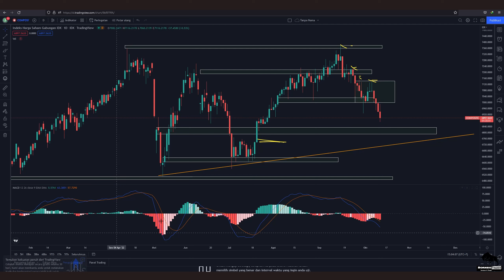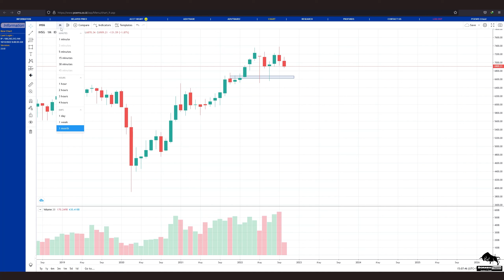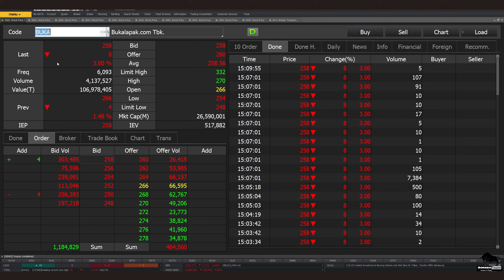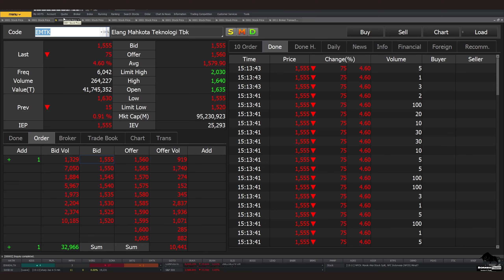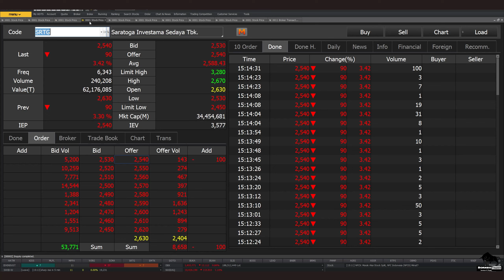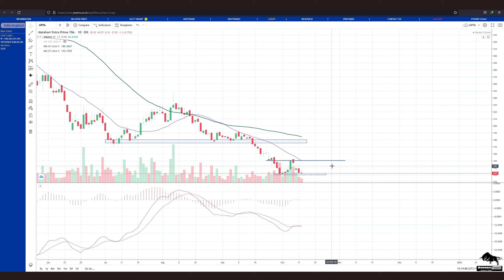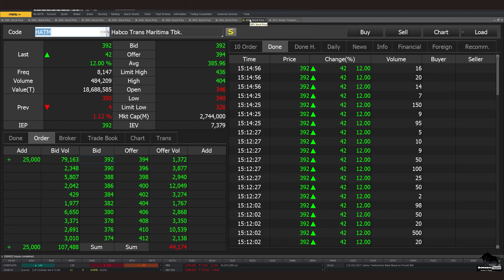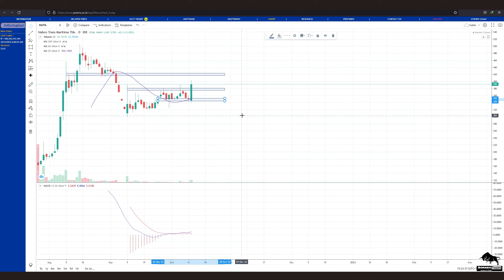Analisa Teknikal BUKA GOTO EMTK SRTG SCMA WIRG MPPA MLPL KIOS HTAM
bisa hubungin
2. DM Instagram @borneotraderr   (R-nya 2)

 0:00 - Intro
 0:26 - IHSG
 3:49 - BUKA
 4:56 - GOTO
 7:24 - EMTK
 8:05 - SRTG
10:03 - SCMA
11:13 - MPPA
11:49 - MLPL
12:27 - KIOS
13:21 - HATM
15:10 - Info Grup Trading Borneo Trader